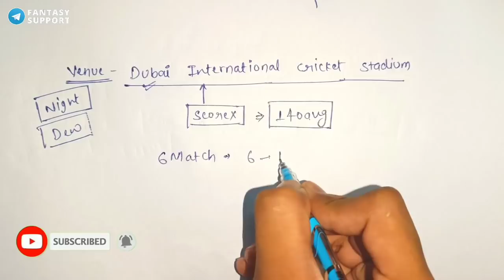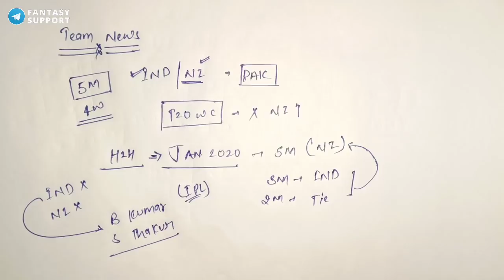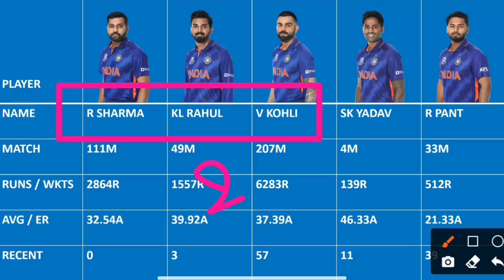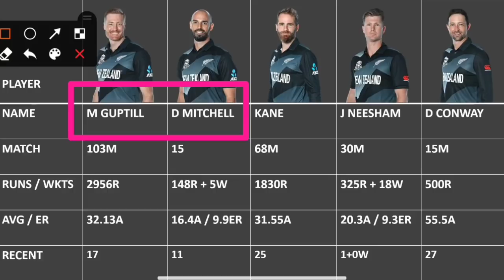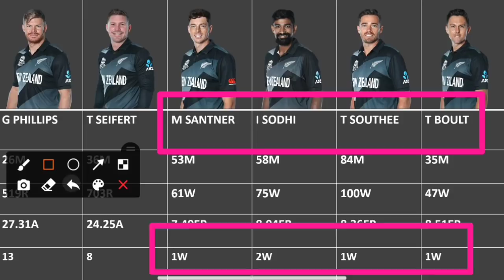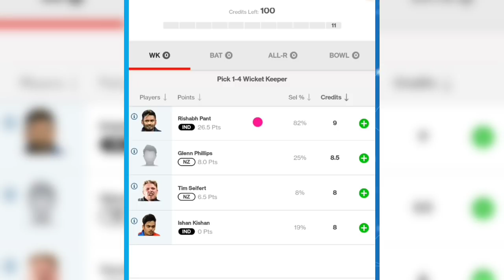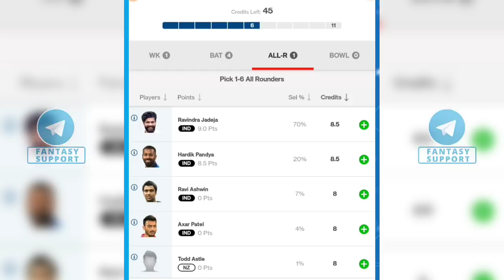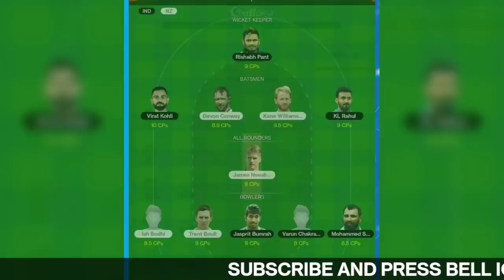IND vs NZ Fantasy Team Prediction | IND vs NZ Fantasy Team Today Match | T20 World Cup 2021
About This Video : This video is all about IND vs NZ Fantasy Prediction. I am going to tell you some big news regarding India vs New Zealand T20 World Cup match. in this video I am going to talk about NZ vs IND Match Fantasy Match venue, Pitch Report, Players, Grand League Tips, Small League Tips, GL Teams, SL teams, Many Other Things.

Fantasy Support Does Not Promote any App and Not Liable for any Profit or Loss Which may Arise from These Apps. This Game involves an element of financial risk and may be addictive, Please Play Responsibly and at your own risk. Fantasy is a Fantasy Sports Gaming Platform in Oman Which is Very Famous and assures 100% Legality. This Video is Just for Knowledge Purpose.